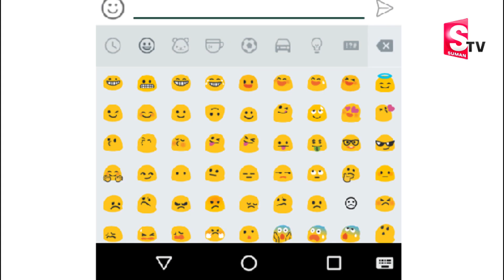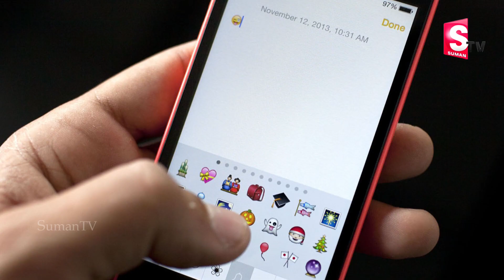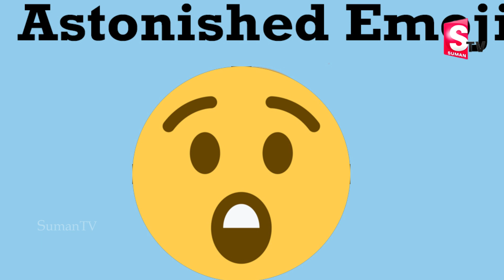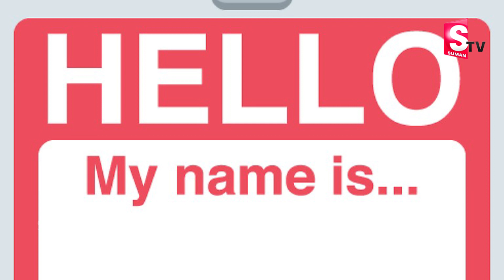మీరు ఎంతగానో ఇష్టపడే Emojis నిజమైన అర్ధాలు..? | The Real Meaning Of Your Favorite Emojis | Sumantv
Watch మీరు ఎంతగానో ఇష్టపడే Emojis నిజమైన అర్ధాలు..? | The Real Meaning Of Your Favorite Emojis | Sumantv